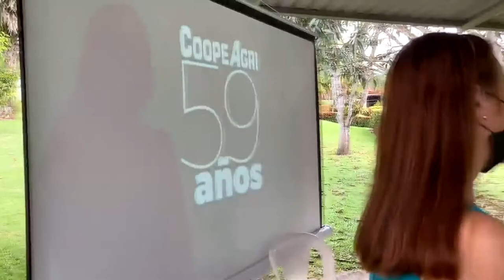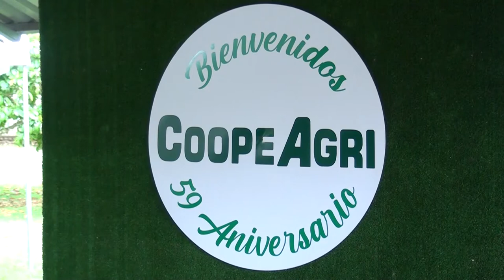Coopeagri celebró su 59 aniversario con la entrega de una casa para una familia de Platanares